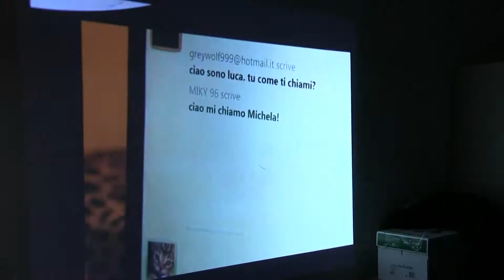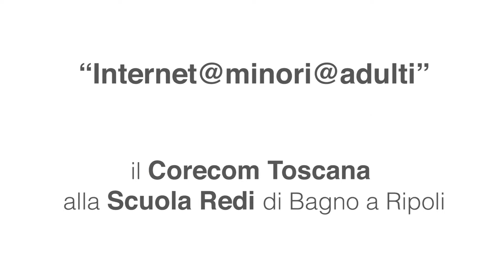Internet@minori@adulti alla Scuola Redi di Bagno a Ripoli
Immagini e interviste agli studenti della Scuola Media Redi di Bagno a Ripoli (Fi) in occasione della presentazione del vademecum del Corecom Toscana "Internet@minori@adulti" - 25 marzo e 9 aprile 2015